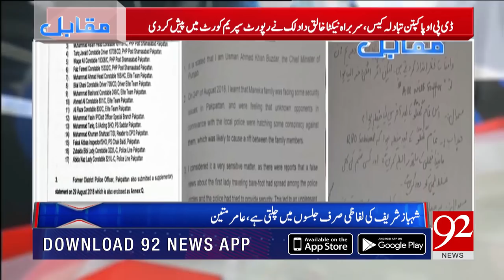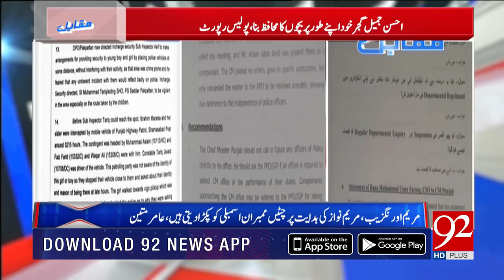Muqabil | Discussion on Fawad Ch's Speech in National Assembly | 3 Oct 2018 | 92NewsHD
Watch : Muqabil | Discussion on Fawad Ch's Speech in National Assembly | 3 Oct 2018 | 92NewsHD